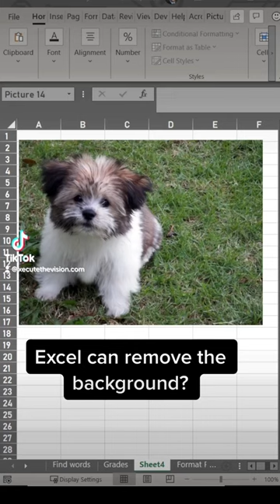Excel tip to remove image background